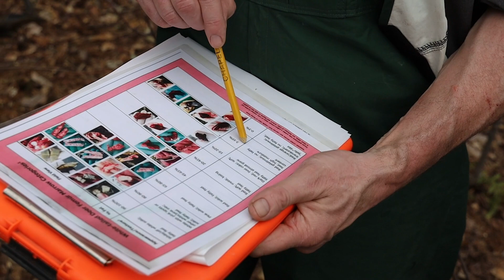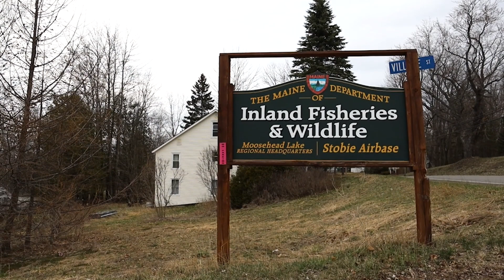Maine moose challenged by growing tick population due to climate change | Climate Driven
Maine is home to the largest moose population in the lower 48 states. But in one of the moosiest corners of the state, nearly 90% of the calves tracked by biologists last winter didn’t survive their first year.

And the culprit? A tiny critter that is thriving in parts of Maine as the climate warms: Winter ticks.

This video is part of our series "Climate Driven: A Deep Dive into Maine's Response, One Country at a Time."